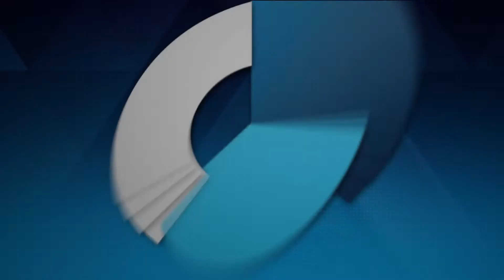Seguridad: la agenda inminente | Reporte Indigo 1473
Sin importar el candidato que gane las próximas elecciones del 1 de julio será necesario que se implementen una serie de medidas urgentes para lograr la pacificación del país como la capacitación de las policías, la creación de una Fiscalía independiente y la atención a las víctimas que la violencia ha dejado en los últimos 12 años